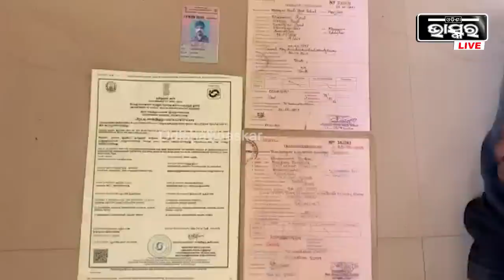ନବଜାତର ଜନ୍ମ ପ୍ରମାଣ ଦାଖଲ କରିବା ପରେ ପିଲାଙ୍କୁ ଛାଡୁ ନଥିବା ଅଭିଯୋଗ ଆଣିଲେ ବାପା ମା